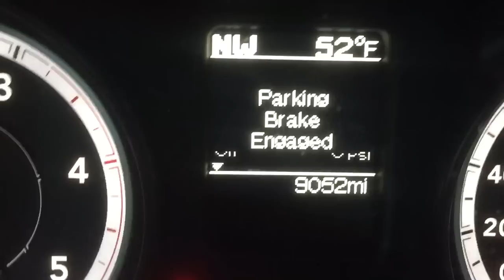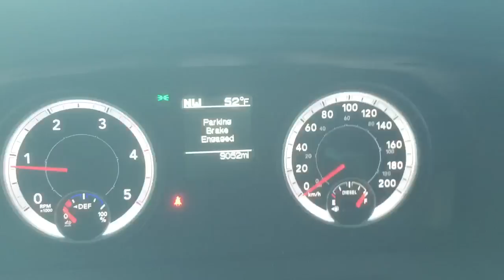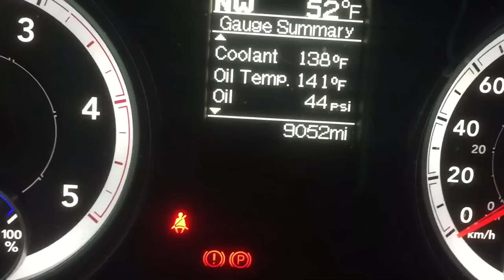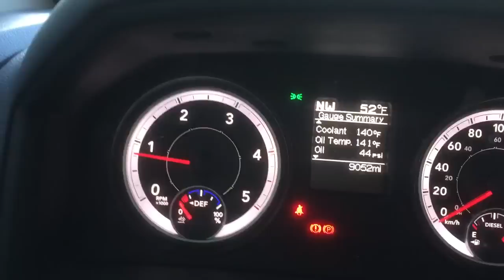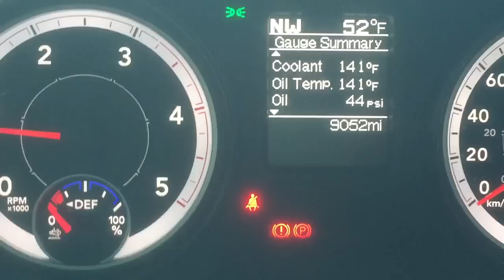2016 RAM 2500 6 SPEED MANUAL CUMMINS | FULLY DELETED | STRAIGHT PIPED | LOUD AF !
2016 RAM 2500 CUMMINS | 6 SPEED MANUAL.. Fully Deleted @ 5k miles. Currently 9000 miles.
-AFE 4" Turbo-Back Straight Pipe / 8" MBRP tip
-AFE Stage 2 Intake
-Bullydog GT PLUS DIESEL Tuner (Supports Deletes) Canadian sale Only
**2022 AUGUST Current Mods:**
-PPEI EFI LIVE (Autocal- not EZLYNK) With CSP4 Switch (4 Tunes) - Low Boost Fueling Unlock
-Fass 165
-South Bend Dual Disk Clutch
-BD X-FLOW POWER INTAKE ELBOW
-BD OPEN GRID X-INTAKE
-BD X-FLOW AIR INTAKE HEATER KIT
-Glowshift Elite 10 Color Series Triple Pillar Gauges | 60 PSI Boost | 1500F EGT | 30 PSI Fuel

Lifted...Rims. Tires... Trigger Long Johns... Bunch More I Am Forgetting.. :D